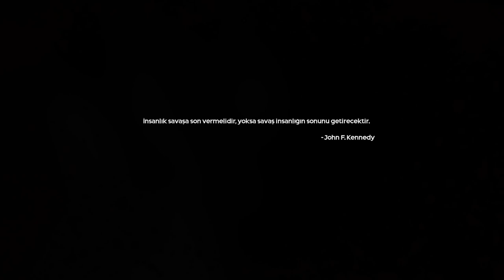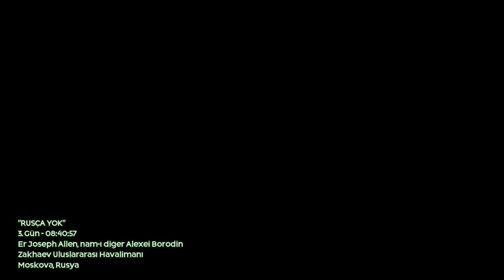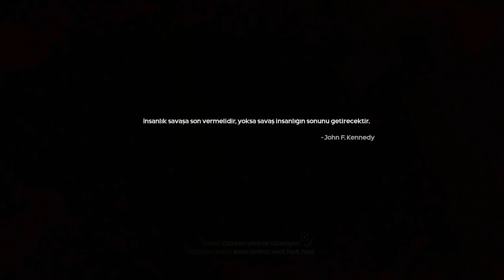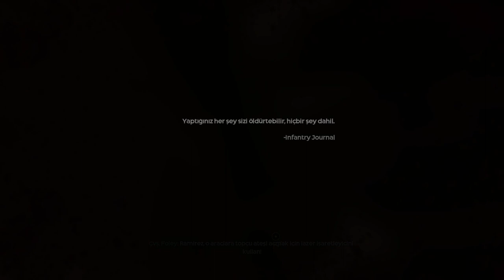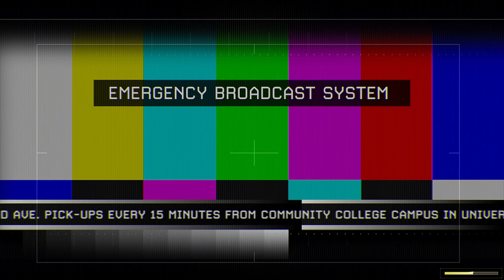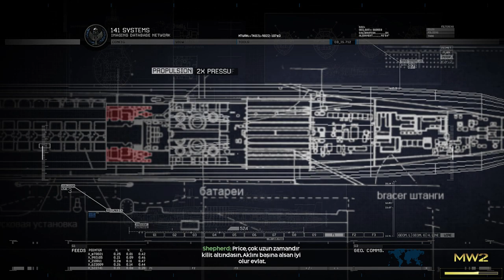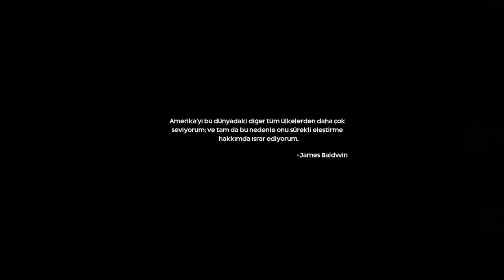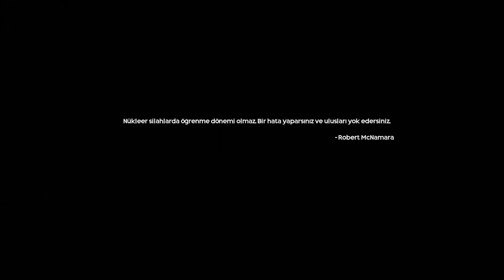Call of Duty Modern Warfare 2 Remastered [Altyazılı] Full HD Longplay Walkthrough No Commentary